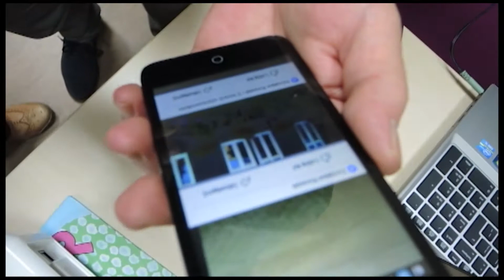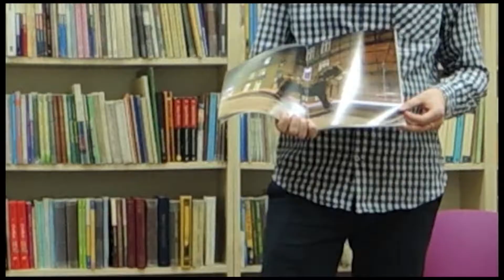Londyńczycy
Z rozmów z mieszkańcami bydgoskiej dzielnicy „Londynek” powstał intrygujący obraz. Motywowany zabytkowym charakterem zabudowy. Ostatecznie w formie wizualnych opowieści.